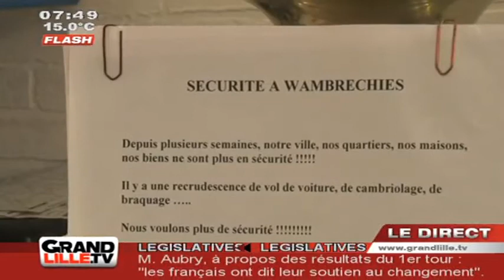Home Jacking : Les habitants de Wambrechies en Colère !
Les habitants de Wambrechies montent au créneau et exigent que le maire prenne des mesures supplémentaires pour réduire le climat d'insécurité qui frappe la ville

Sites webs/blogs, copiez cette vidéo avec le bouton "Intégrer" !